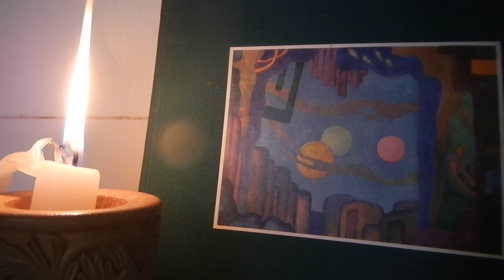Bô Yin Râ. 3º capítulo do livro "Das Hohe Ziel", "O mais elevado Fim".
Bô Yin Râ. Leitura do 3º capítulo do livro "Das Hohe Ziel" "O mais elevado Fim", ou "O supremo Objectivo", realizada e comentada por Pedro Teixeira da Mota, Fevereiro de 2017